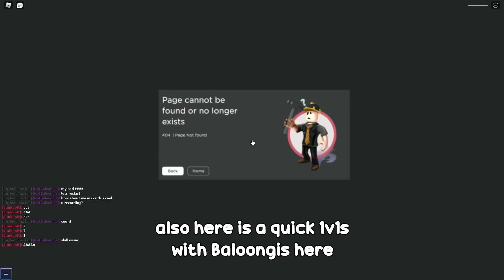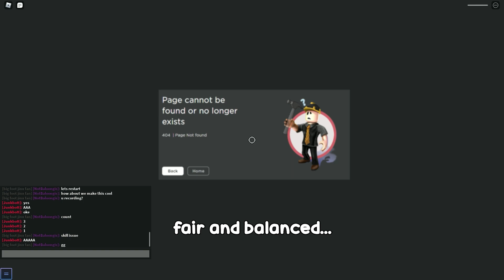[AUTM] NEW ANSHEN SHOWCASE!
anshen